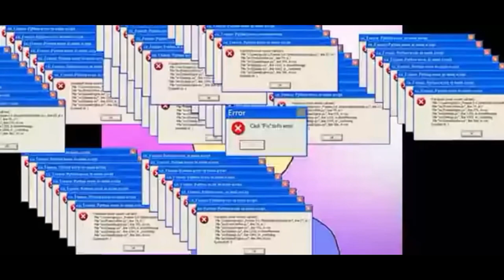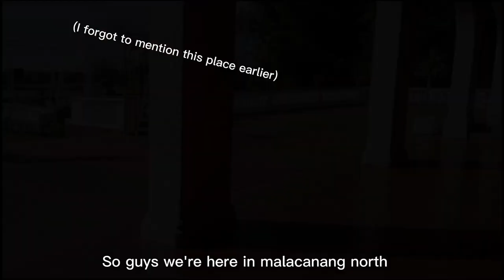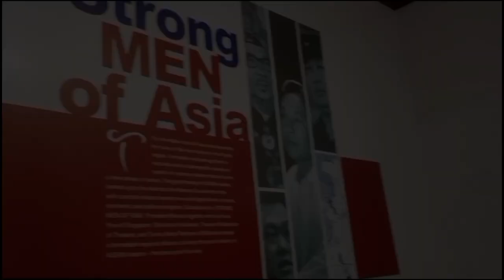EJ Pascua Christmas Vacation Daily Vlog (10-STE Newton)--Performance Task